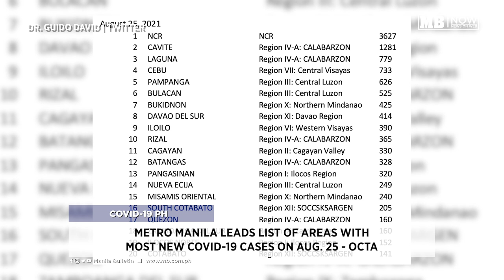Manila Bulletin News On Web, Thurs, Aug 26, 2021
Here are your news on web:

- Cop in viral video of mother and son killing in Tarlac convicted of 2 counts of murder
- Metro Manila leads list of areas with most new Covid-19 cases on Aug. 25 - Octa
- New Australian virus cases soar over 1,000 for first time
- Blackpink Lisa’s solo debut date announced
- Gary Bejino finishes last in swimming heats of Tokyo Paralympics

For more news and details, visit our and get a copy of the Manila Bulletin newspaper tomorrow.